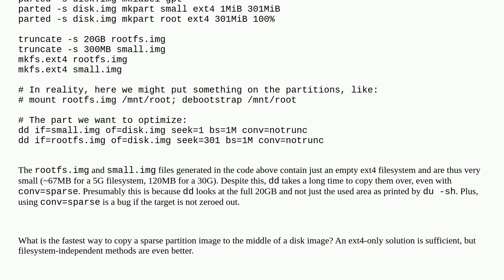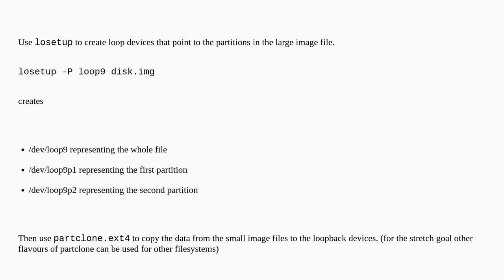Efficient way to write a sparse partition to a disk image?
A special thanks goes out to the awesome community

  partition linux disk-image